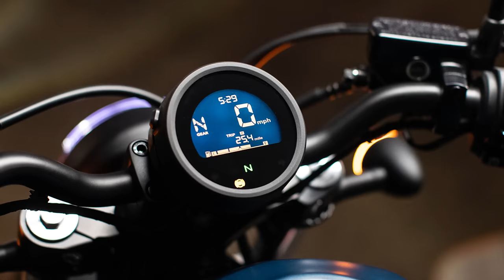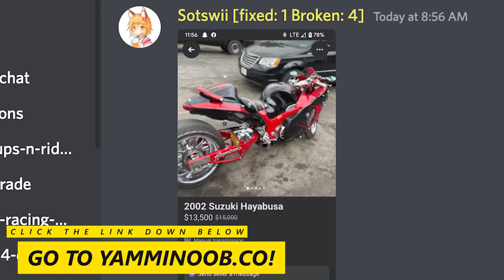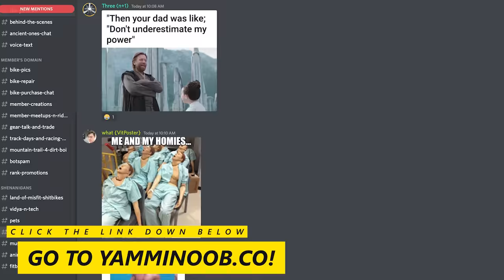Top 5 BEST Beginner Cruiser Motorcycles